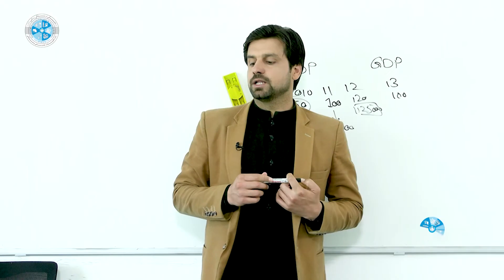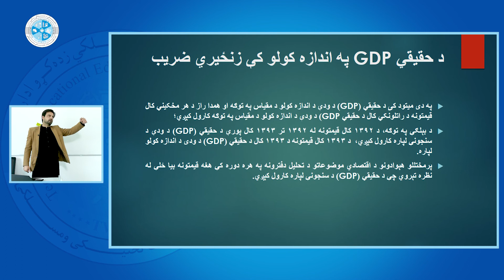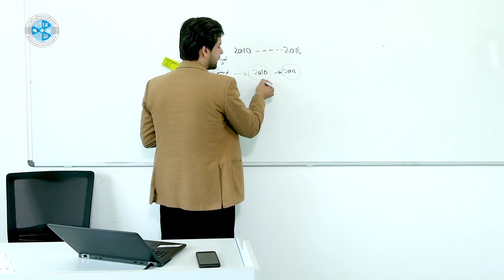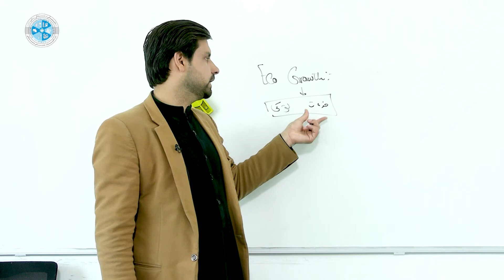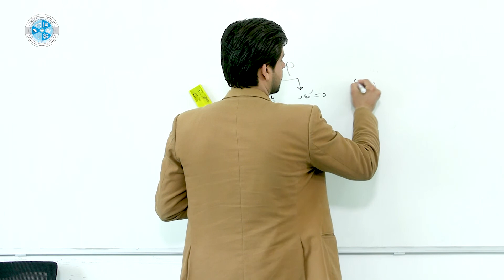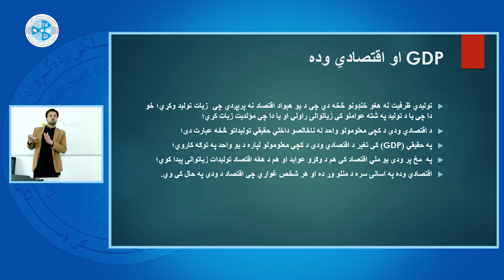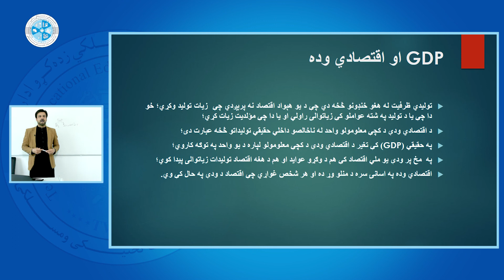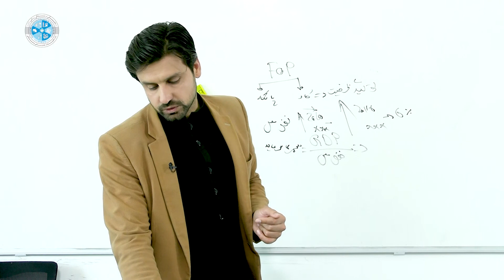Macro Economy – Lesson 22 | په اندازه کولو کې ضریب GDP لوی اقتصاد – ۲۲ لوست – د حقیقي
په اندازه کولو کې ضریب
څانګه: محاسبه
ټولګی: دیارلسم
سمستر:دویم
مضمون: لوی اقتصاد
 په اندازه کولو کې ضریب GDP موضوع: د حقیقي
استاد:صفی الله مموزی

Faculty: Accounting
Class: 13
Semester:2
Subject: Macro Economy
Teacher: Safiullah Mamozai